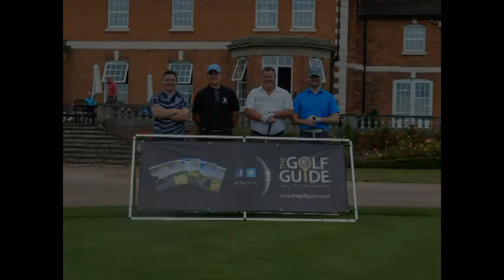The Golf Guide Tour - The Astbury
Today i checked out the Golf Guide Tour, and i was extremely impressed. A friendly, well run competition.

We finished on 42 points, but it just wasn't good enough. Just goes to show the standard of players..

What a course: theastbury.co.uk